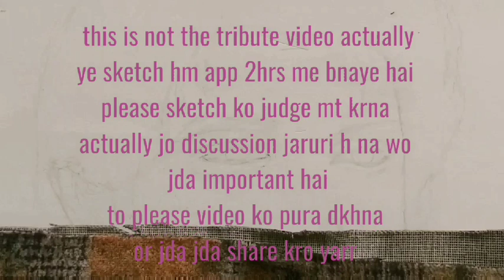actually not a tribute to SHUSHANT SINGH RAJPUT// death // RIP 😔😔😔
hi dosto
 kaise hai aaplog

 this video is all about SHUSHANT SINGH RAJPUT .
actually its not a tribute just  trying to discuss his death mystery
 we will always miss your presence sir. I hope guys aap sb ko sketch pasnd aaega

 song used in my video Title: Dream Away Type of music: Chillstep
 Mood: Sad